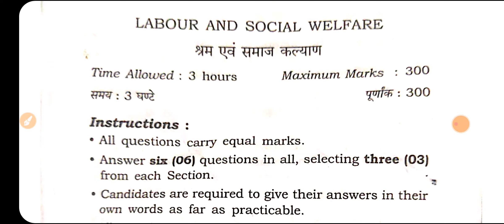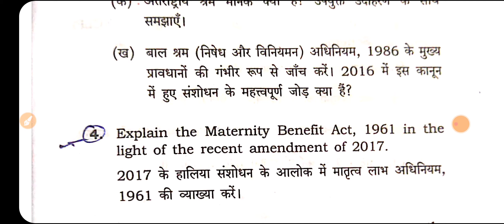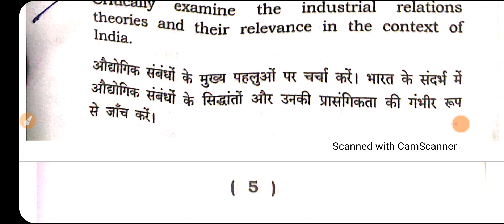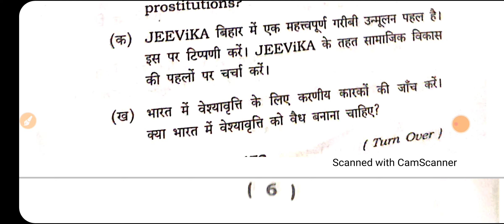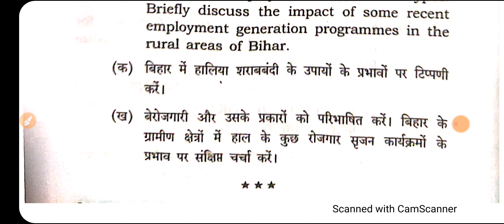LSW OPTIONAL PAPER ।।66th BPSC MAINS EXAM ।।देखिये कैसा आया इस बार का PAPER।।